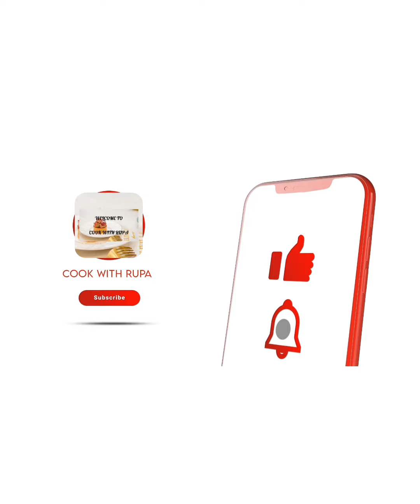jhatpat banne wala chawal ( COOK WITH RUPA.)